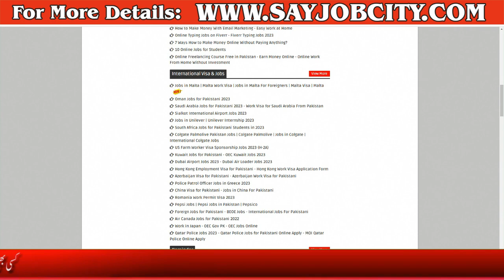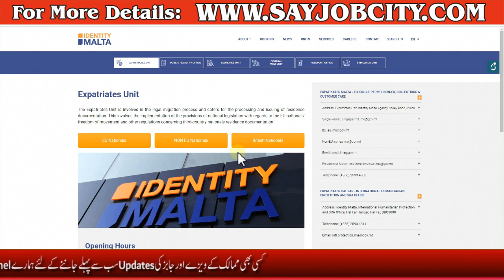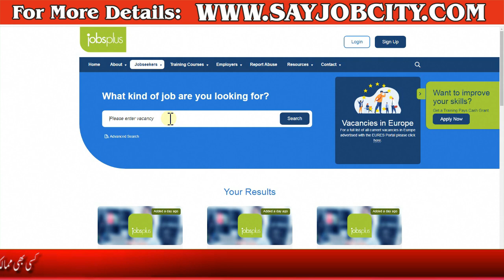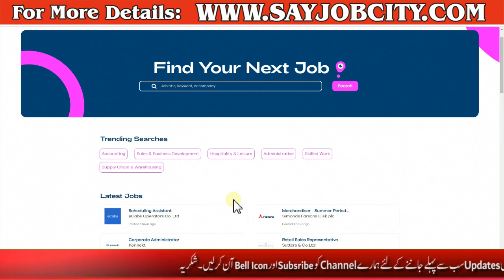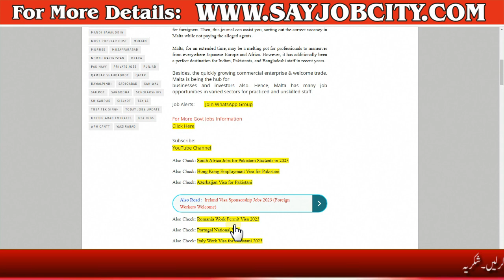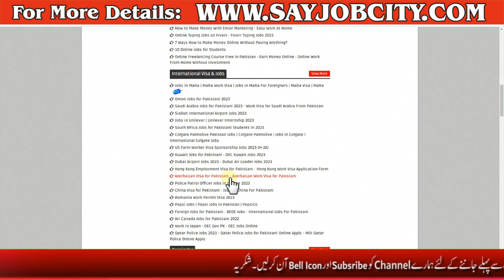International Jobs in Malta Country - Work Visa in Malta for Pakistani 2023 - Jobs in Malta 2023